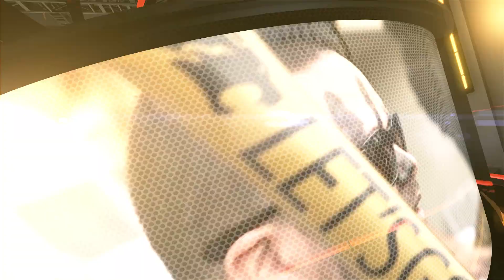Teaser Cougars vs Flash 12 06 2016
Présentation du match de playoff Cougars vs Flash comptant pour la demi finale du chmpionnat de France Elite 2016